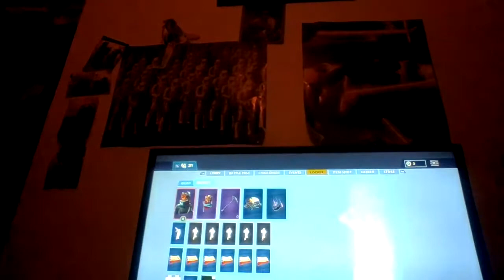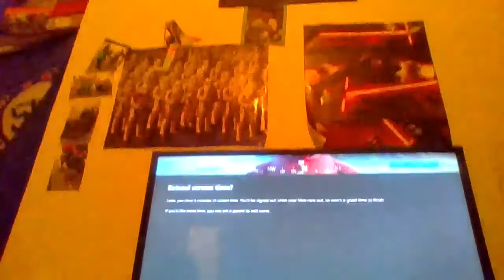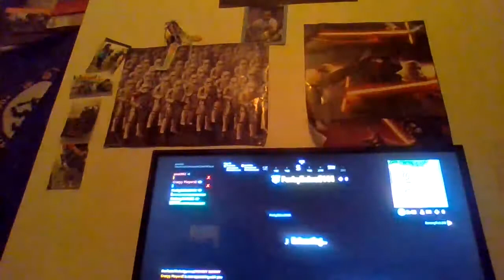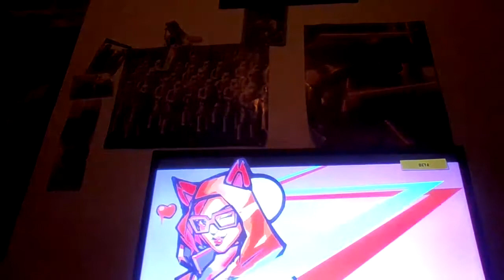playing fill slide gamemode fortnite battle royale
playing side squads